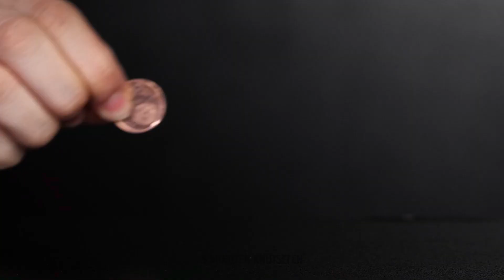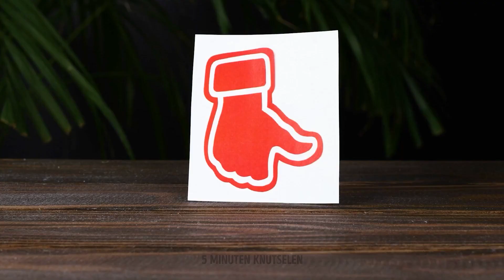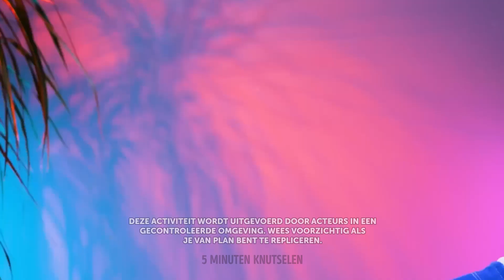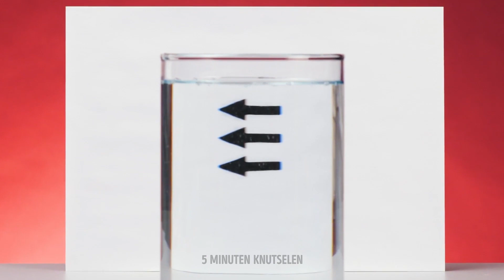Titel COOLE WETENSCHAPPELIJKE TRUCS DIE JE THUIS KUNT DOEN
Beschrijving
Hallo, slimme mensen van 5 minuten knutselen!
Vandaag hebben we een heel ongebruikelijke video voorbereid. We hebben de meest ongewone experimenten verzameld die je zullen verbazen! Laten we beginnen! Neem een glas water, doe er wat kaneel in; het belangrijkste is om niet te mengen. Probeer dan je vinger in het water te dopen. J zult schrikken omdat je vinger droog blijft. Neem voor het volgende experiment plantaardige olie en babyolie. Doe een ijsblokje erin en bekijk het resultaat. Het zal niet naar de bodem zinken. Daarnaast, laten we je zien hoe je een non-Newtoniaanse vloeistof maakt en wat er met deze vloeistof gebeurt als deze op de subwoofer wordt gegoten. Vergeet voordat je dit doet niet om het af te dekken met huishoudfolie, zoals te zien is in onze video.

TIJDSSTEMPELS:

01:33 Magische tekening op melk
03:55 Hoe maak je non-newtoniaanse vloeistof?
05:10 Suikerexperiment
05:41 Heet vs. koud water